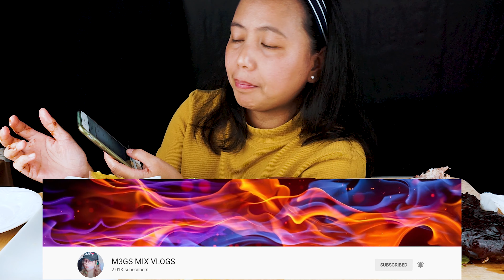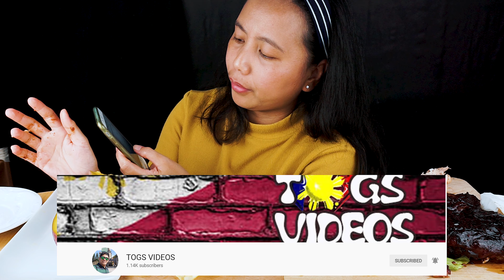BABY BACK RIBS MUKBANG